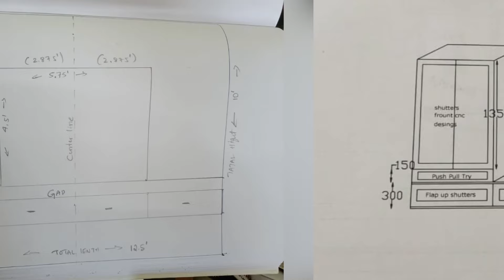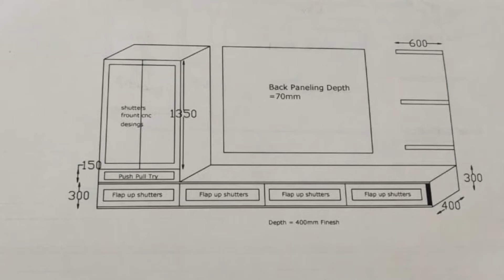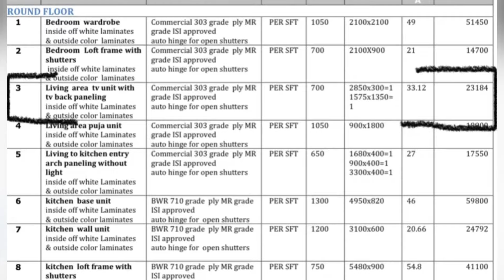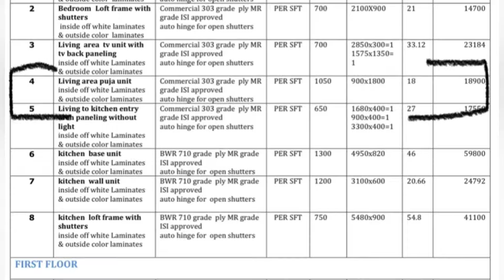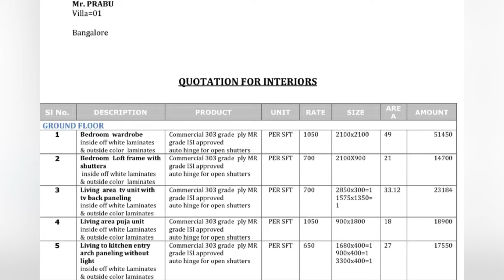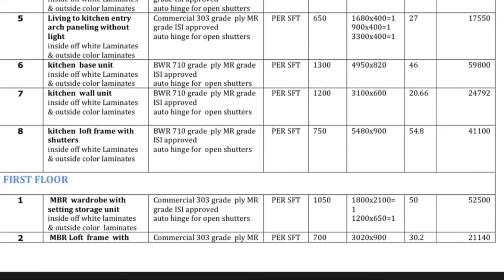My house simple interior design and budget explained , Duplex house Interior Design, ಇಂಟೀರಿಯರ್